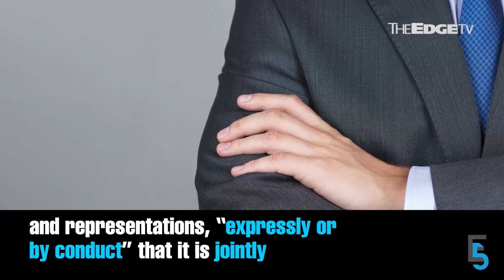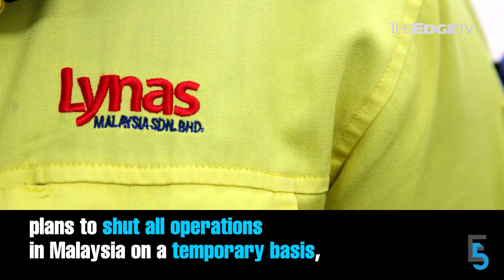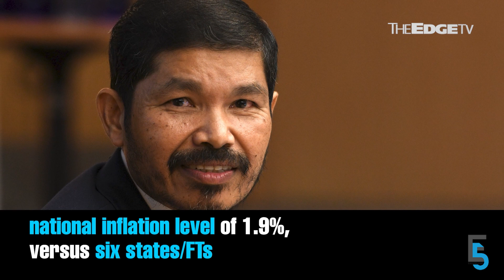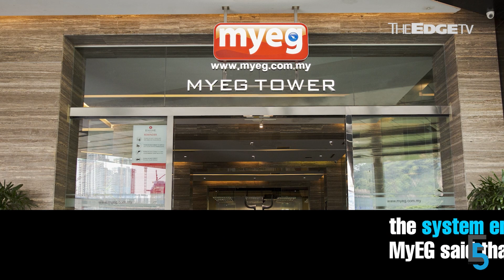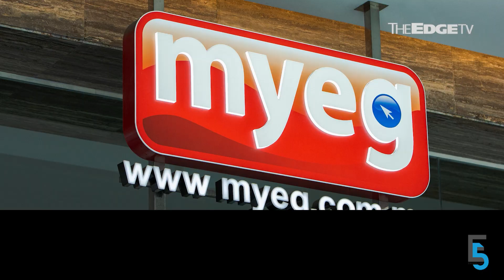EVENING 5: Investors take MYAirline co-founder, four companies to court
In today’s edition of Evening 5:

00:00 Investors take MYAirline co-founder, four companies to court
02:06 Lynas plans temporary shutdown of its M’sian ops
03:34 DOSM: Advance estimate shows 3Q GDP up 3.3%
05:32 Mubadala, Inpex among suitors of Sapura OMV - sources
07:05 MyEG expects to complete immigration services enhancement in a month